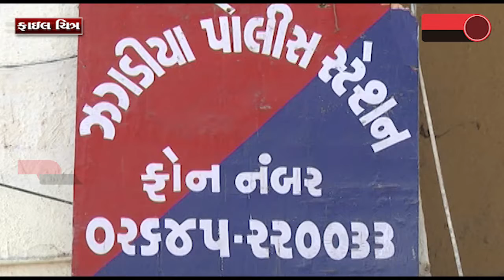ઝઘડિયા તાલુકાના ગોવાલી ગામે થી પાના પત્તાનો જુગાર રમતા જુગારીઓ ઝડપાયા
LIVE BHARUCH NEWS 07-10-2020/ઝઘડિયા તાલુકાના ગોવાલી ગામે થી પાના પત્તાનો જુગાર રમતા જુગારીઓ ઝડપાયા